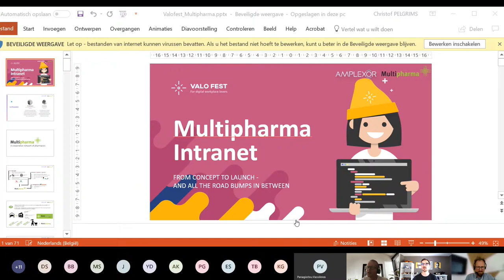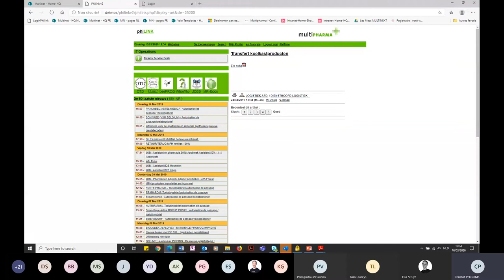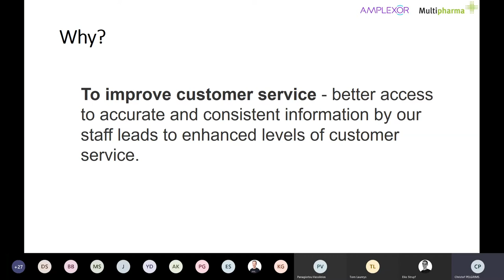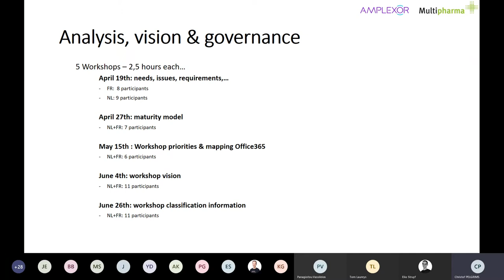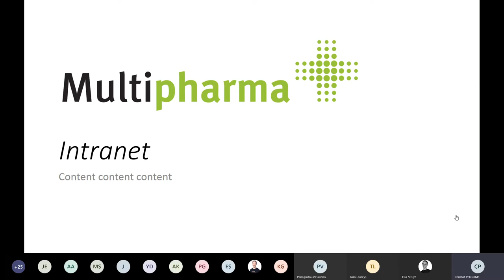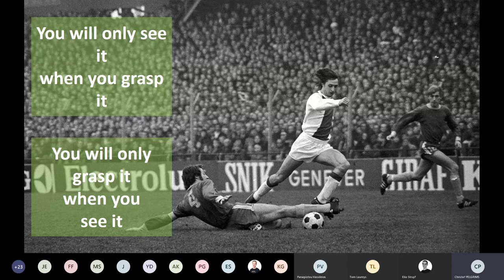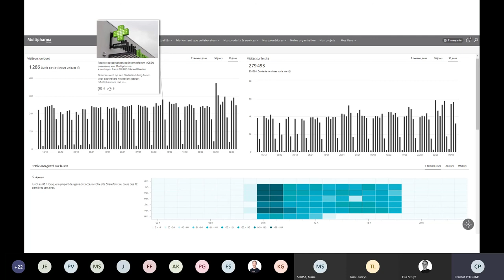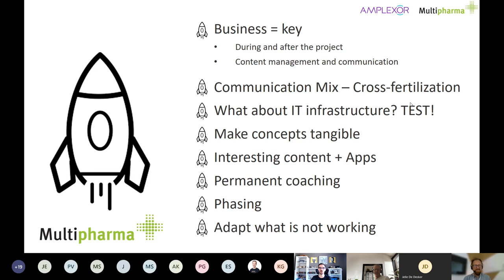Valo Fest - The Multipharma Intranet From Concept to launch – and all the road bumps in between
Valo Fest - Immerse in the digital future!

This video is a part of the Solutions track of Valo Fest 2020.

Christof Pelgrims (Internal Communications Coordinator at Multipharma)

Tom Laureys (Solution Manager ECS at Amplexor)

Valo - Fall in 💛 with your digital workplace

Communicate with Valo Intranet
Collaborate with Valo Teamwork
Co-Innovate with Valo Ideas